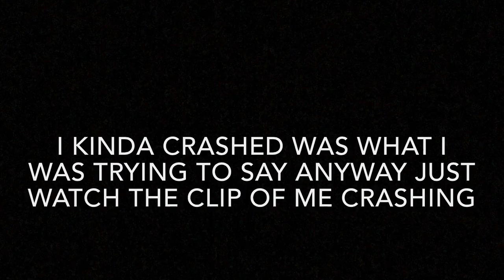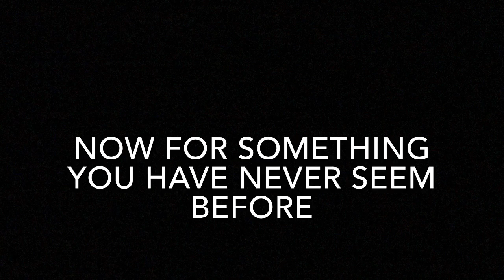Local lines (how not to pull up bar)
fenton and ben just ridin some local street...
fenton lands a pull up bar for the first time...
ben feels contested and lands one too...
ben (editor)
fenton